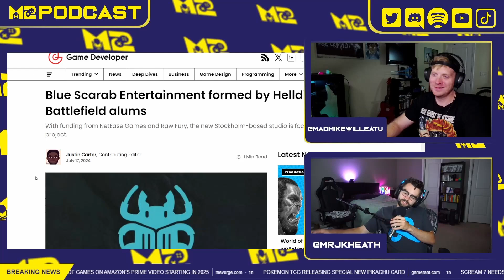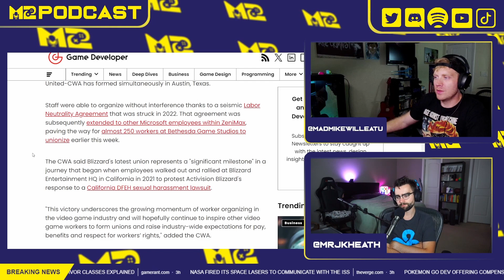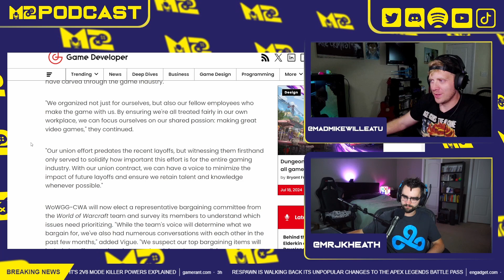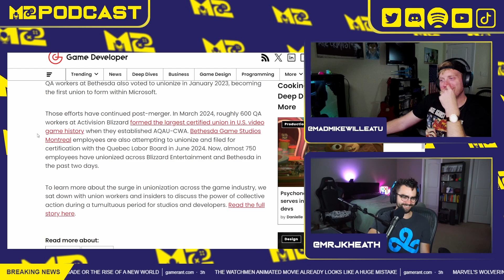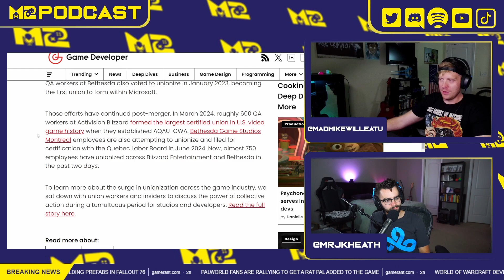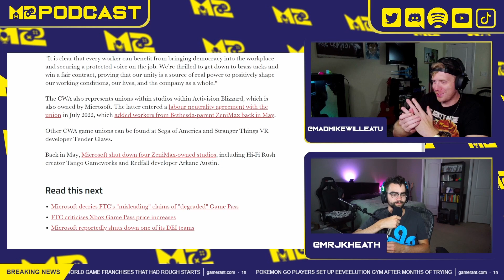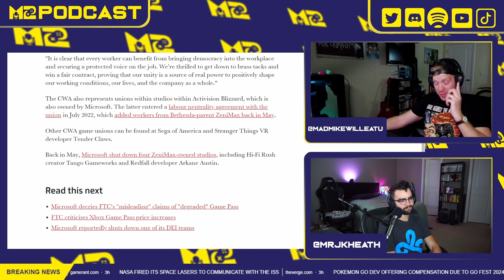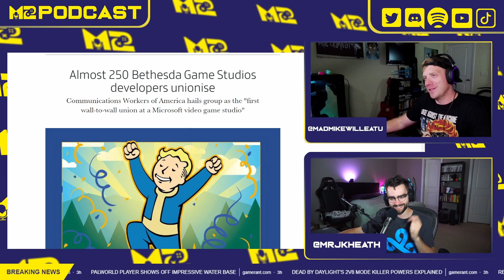Massive Union Wins at Blizzard and Bethesda: Over 750 Game Devs Unite!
In our latest podcast episode, we delve into the formation of two major unions within the gaming industry. Over 500 World of Warcraft developers at Blizzard Entertainment have united under the World of Warcraft Game Makers Guild (WoWGG-CWA), advocating for better working conditions and fair treatment. Simultaneously, nearly 250 developers at Bethesda Game Studios have formed a union, marking the first wall-to-wall union at a Microsoft video game studio. We explore how these unions, facilitated by a significant Labor Neutrality Agreement, aim to improve the industry and ensure every developer's voice is heard.